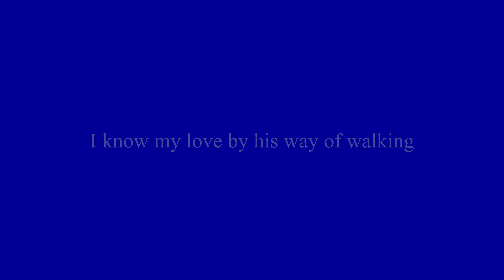White Raven / I know my love by his way of walking/ Trad arr Kathleen Dineen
White Raven A Cappella vocal Trio
Kathleen Dineen soprano, Robert Getchell Tenor, Mathias Spoerry Baritone
From the album "The place where life began"
Live concert at Marabu Gelterkinden June 2018
Video by Oren Kirschenbaum